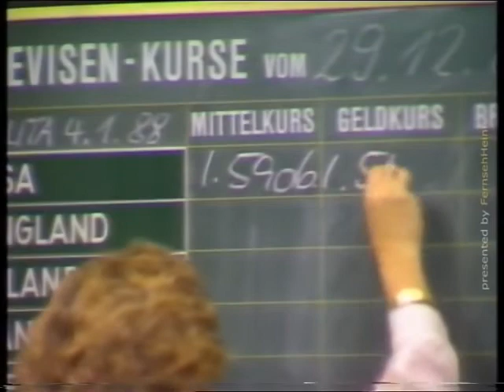ZDF Heute 29.12.1987 Franz-Joseph Strauß bei Gorbatschow